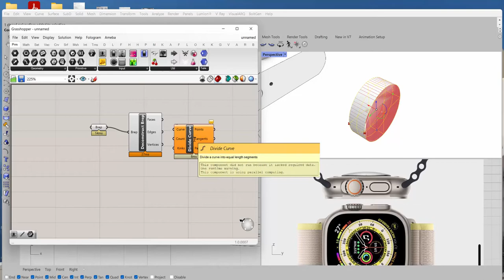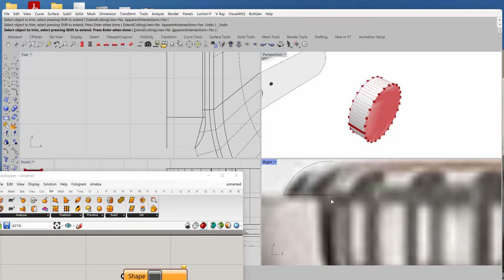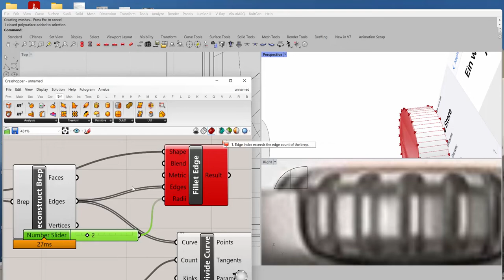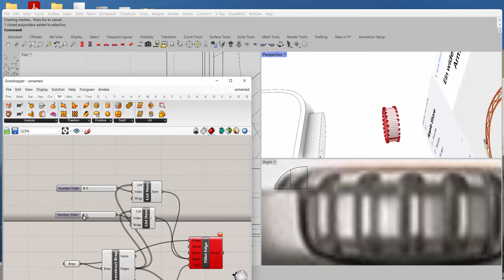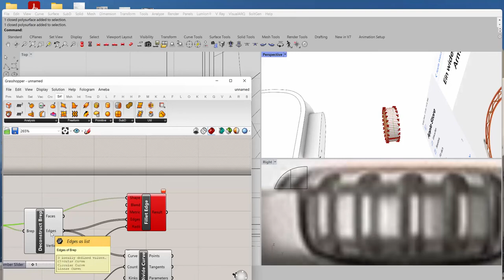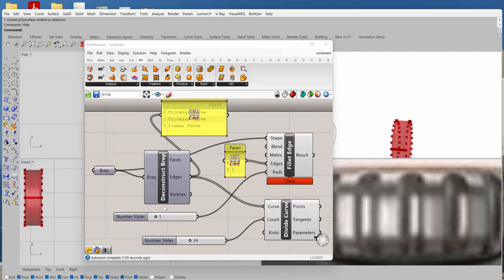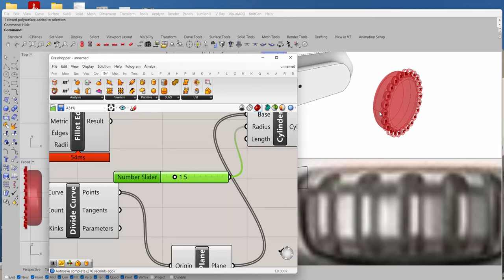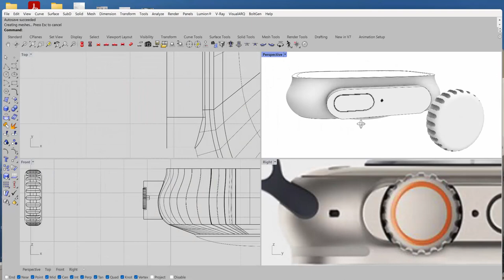Creating Digital Crown of Apple Watch Ultra using Grasshopper in Rhino 3D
This video is a short version of the 3D Modeling of Apple Watch Ultra video in which I created the digital crown with multiple grooves using Grasshopper. The cylinder is filleted and divided into a number of cylinders (similar to the number of grooves) and final step the volume subtraction function is used to create the groove cuts.